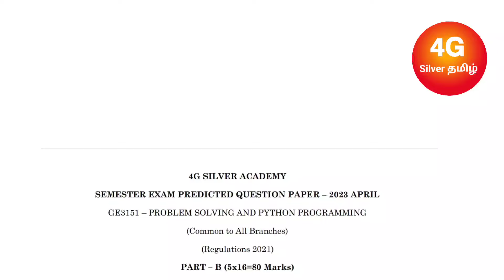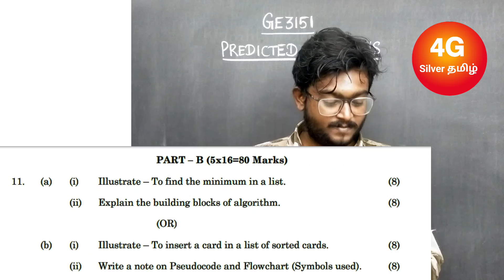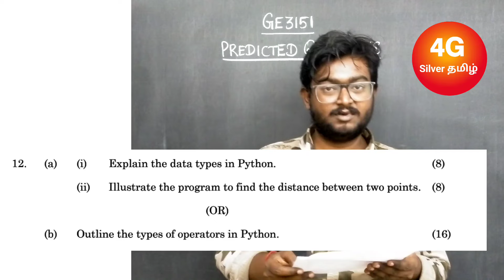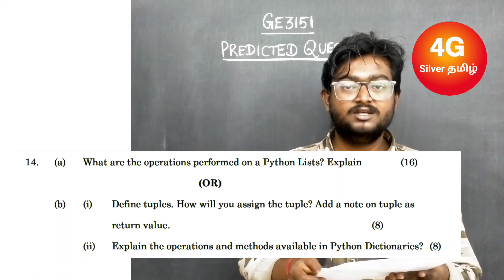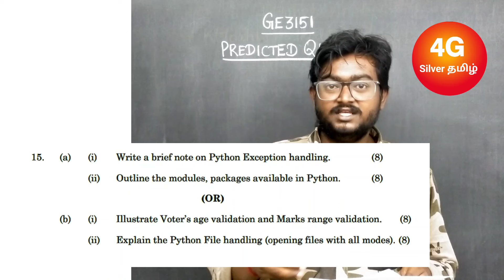GE3151 Problem Solving and Python Programming Important Questions for Semester Exam - April 2023